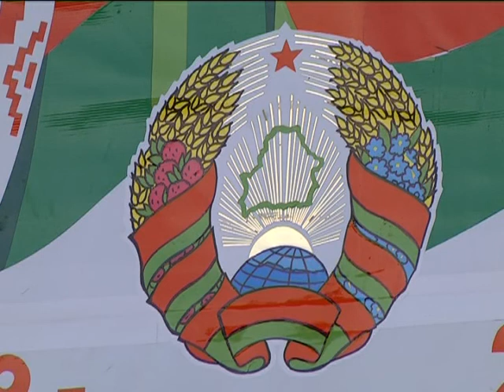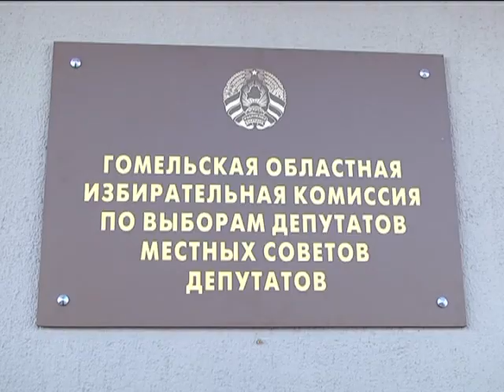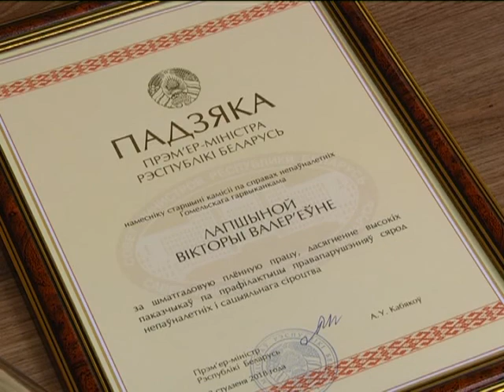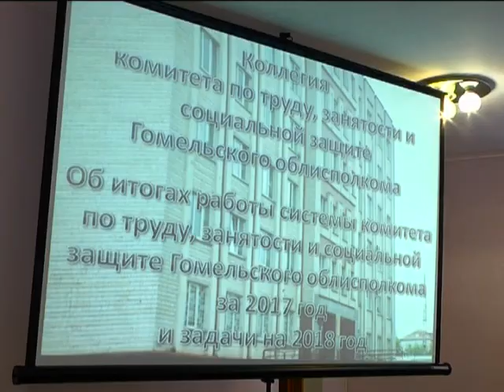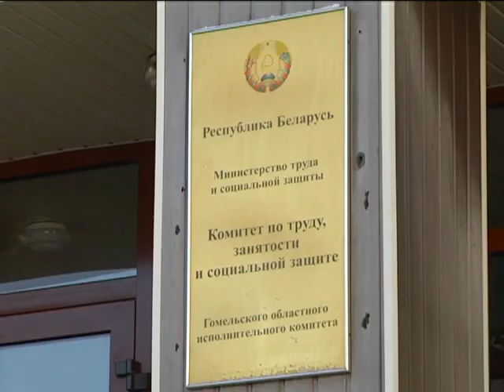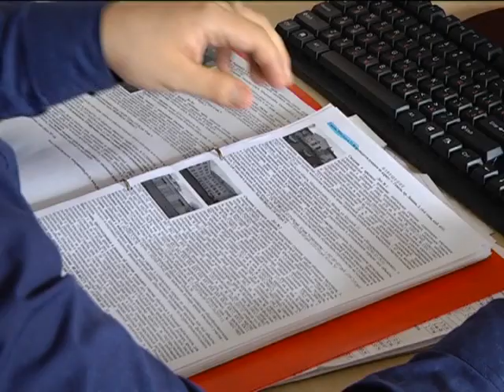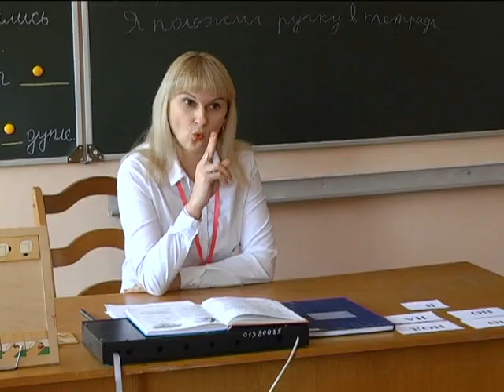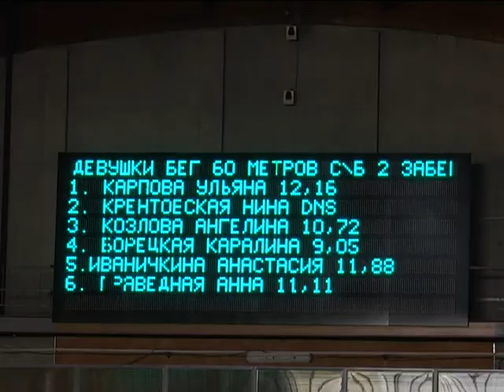07 02 2018 НОВОСТИ